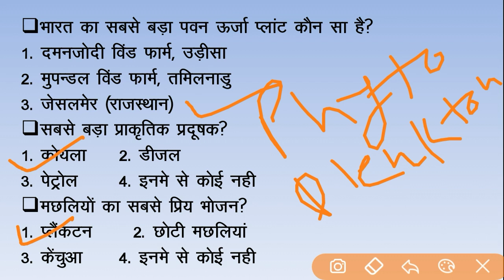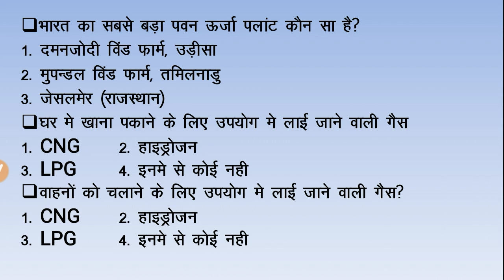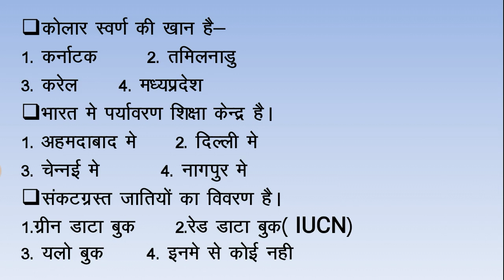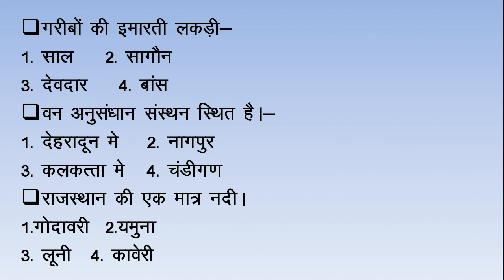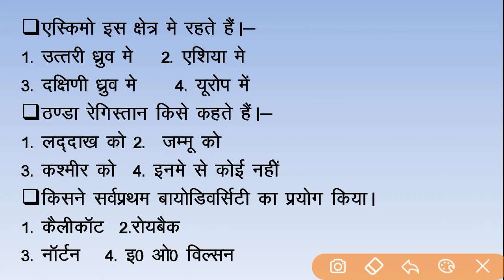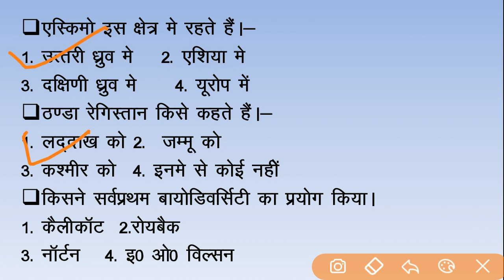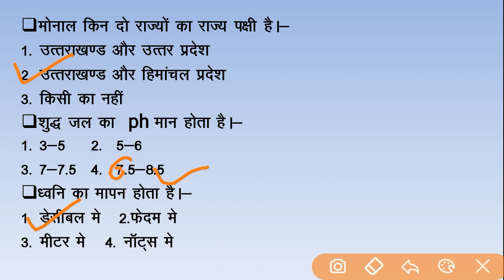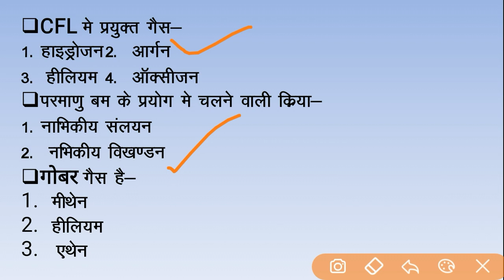Environment/gk/social study+science-most important questions for CTET/UTET/HTET/UPTET/ B. Ed/teach